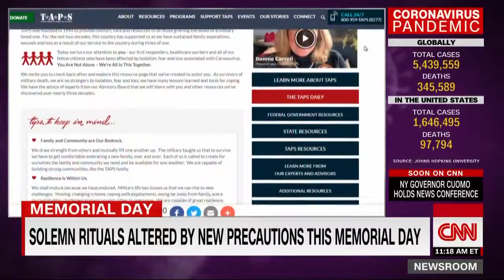TAPS President and Founder, Bonnie Carroll from Fort McHenry Speaks with CNN John King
For 25 years, TAPS has brought the families of America's fallen heroes to Arlington to participate in ceremonies with the president, but this year things look very, very different. We held our national survivor's seminar... but it was held virtually. Bonnie Carroll speaks with CNN's John King from Fort McHenry that TAPS is still here for survivors 24/7 and recently launched a new resource page for the American Public.